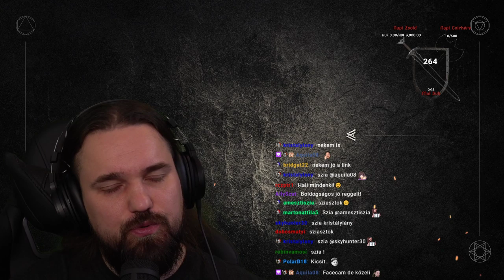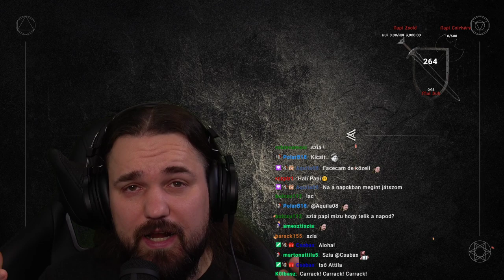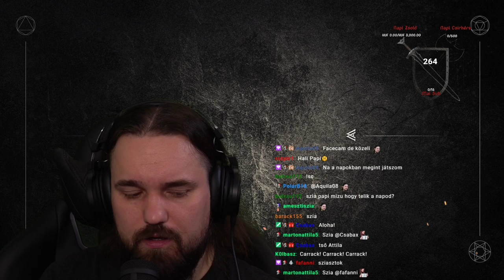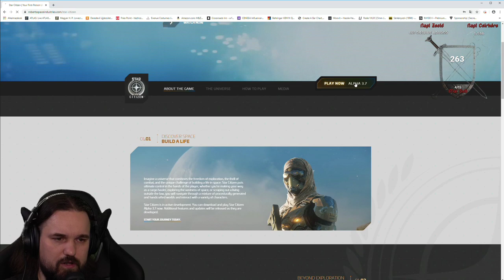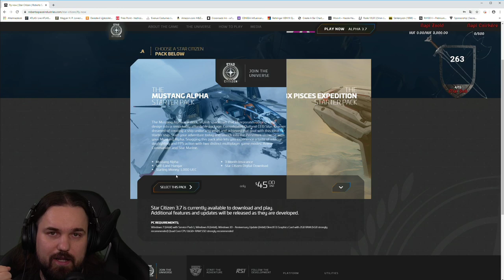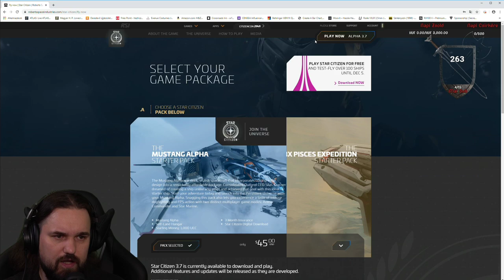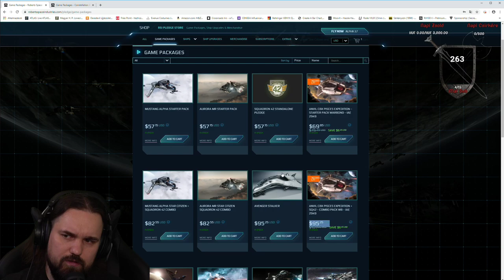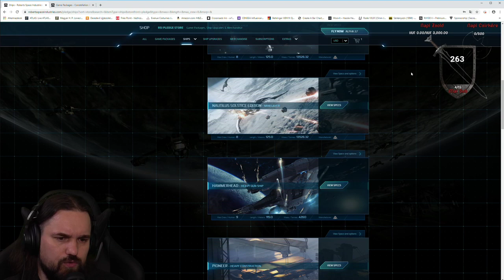INGYENES LETT A STAR CITIZEN? Kód a leírásban!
📠Levelet küldenél? 📝

1034 Budapest
Lépj be te is a Star Citizen világába +5000UEC pénzzel! Regisztrálj ezen a linken!  DECEMBER 5-ig ingyenesen kipróbálható a játék

💡💡💡Van lehetőséged ingyen támogatni Paplovagot és akár a fizetős havi feliratkozást is megszerezheted teljesen ingyen! Nincs másra szükséged, mint egy androidos telefonra és némi türelemre. A lehetőségekért katt ide
Érdekelnek a részletek? Kattints ide

📠Levelet küldenél? 📝